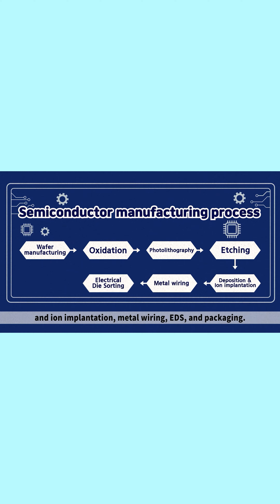Nhân viên Samsung làm lộ thông tin mật do dùng Chat GPT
👉 Tham khảo giá bán tốt nhất của sản phẩm tại đây